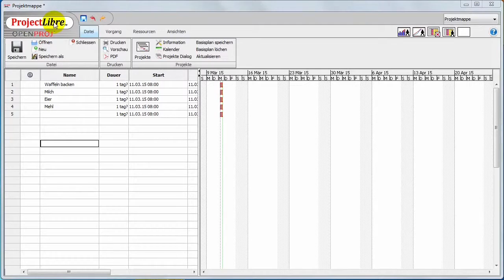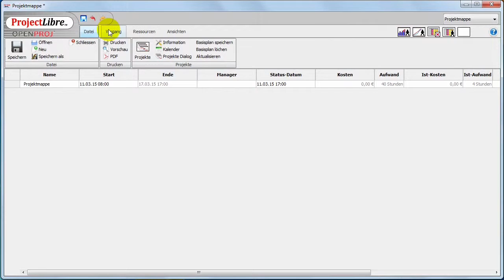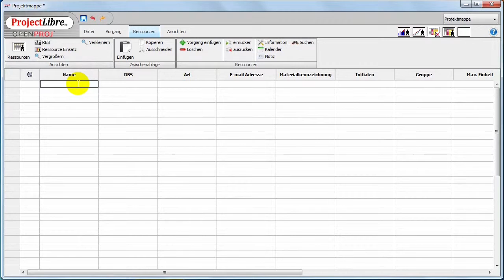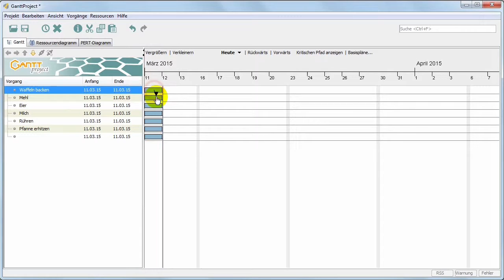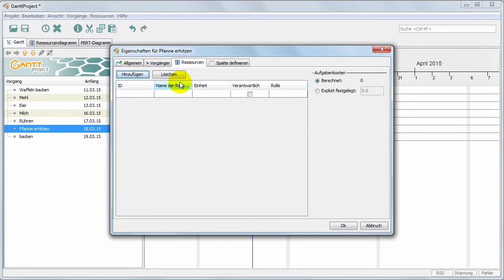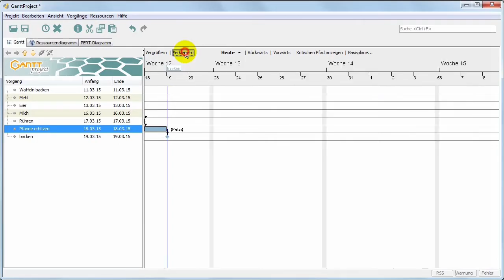verschiedene Gantt Diagramme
Alle Programme sind freeware.